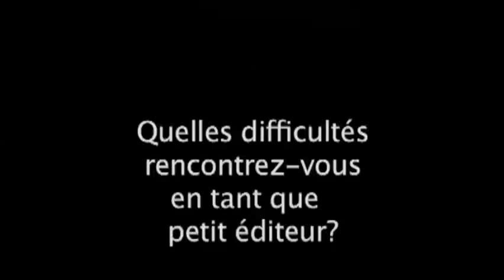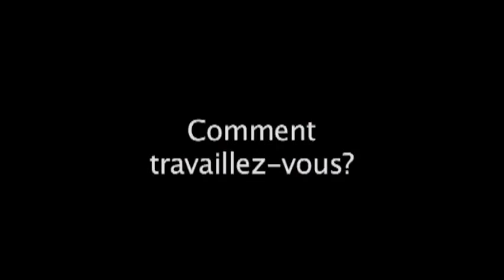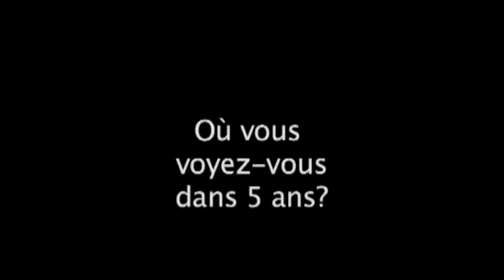Véronique Ducros. Mon métier d'éditeur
Au-delà du raisonnable, tel est le nom de la jeune maison d'édition créée par Véronique Ducros, ancienne journaliste à Paris Match. En exclusivité pour Match sur iPad, elle nous fait partager sa passion pour sa nouvelle vie. Vous pouvez désormais découvrir cette interview réalisée par Paul Khayat sur le net. Et retrouver son portrait par Valérie Trierweiler sur le site web de Paris Match